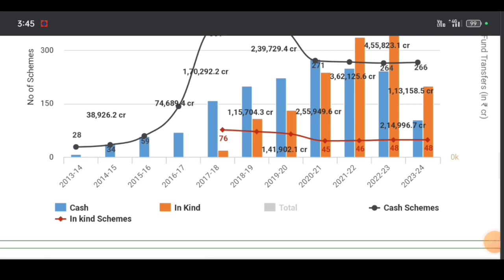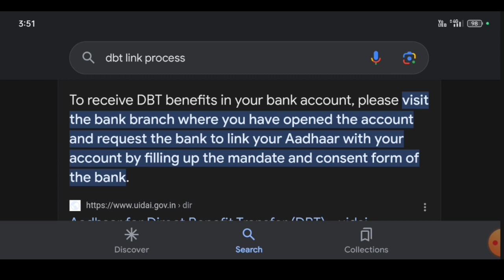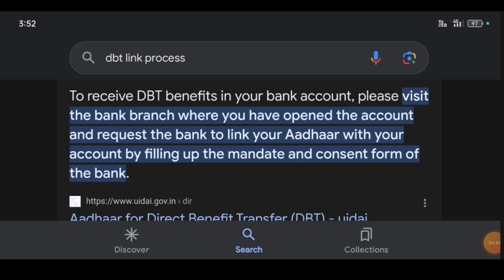Lakh Lakh Beneficiary Bank Payment Release || Himanta Announced 5 Big Scheme || Woman Get-1500/-Bank